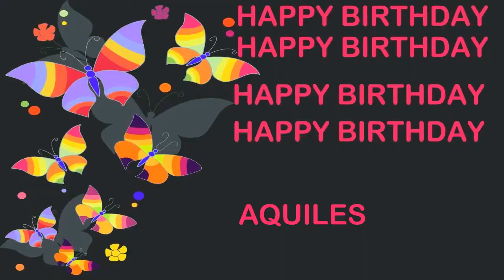Aquiles Birthday Postcards & Postales - Happy Birthday